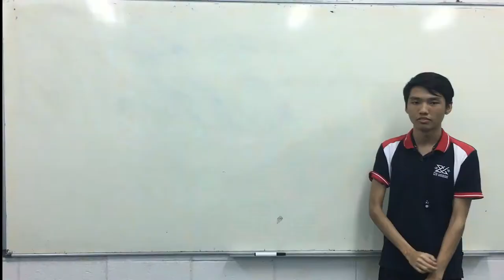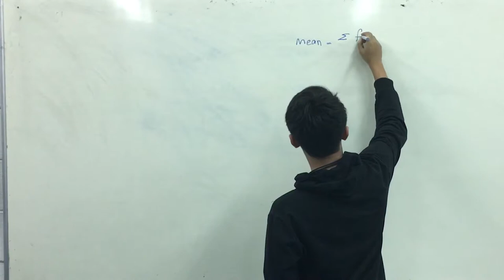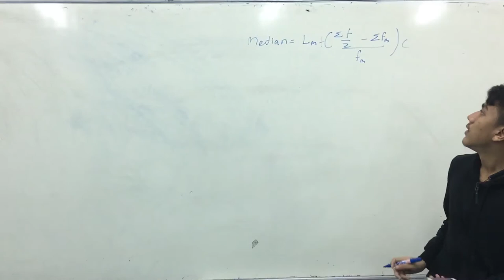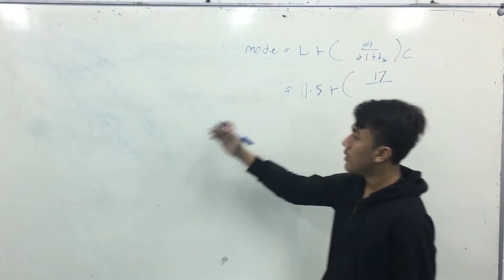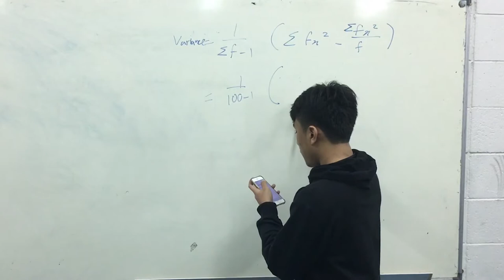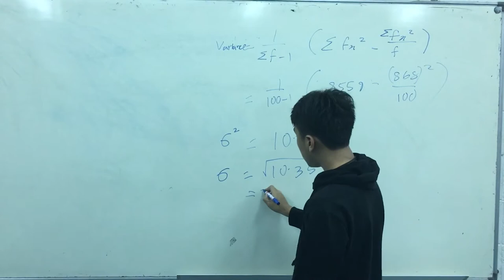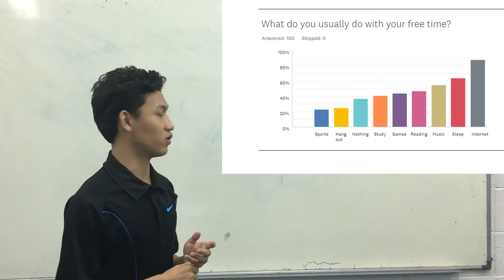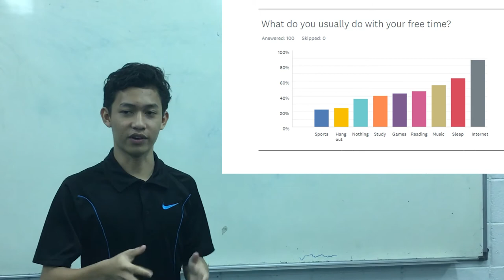Project Maths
Statistic in Free Time CFS students